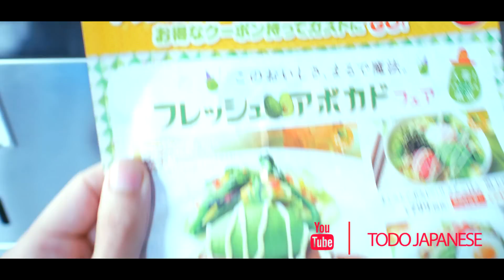Aguacates, Preguntas y Cervezas en JAPON | JAPANISTIC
Respondiendo preguntas sobre Japon.
Videos sobre la cultura Japonesa y de mi vida en Japón.